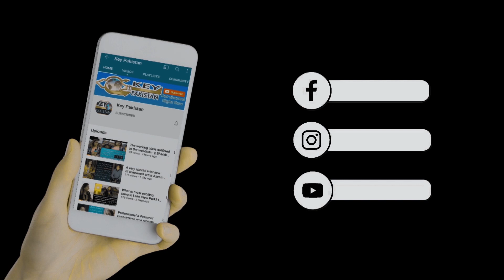What are the five sorrows of a dying person || Key Pakistan